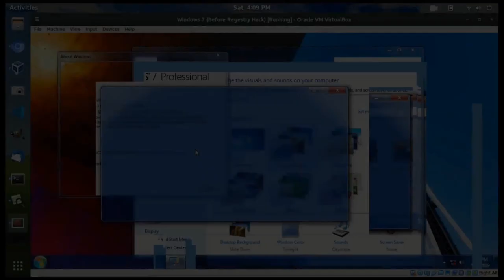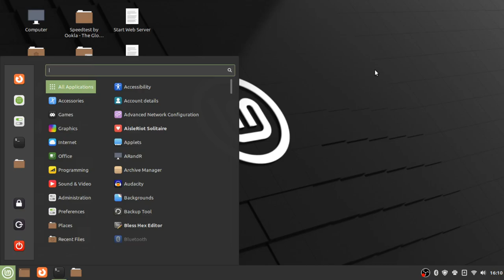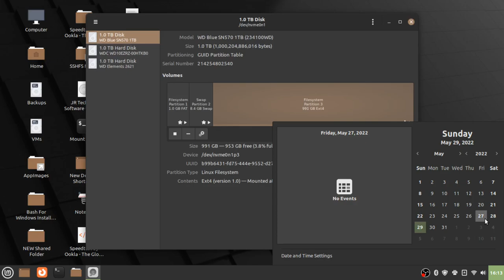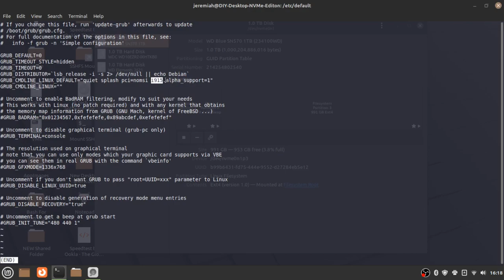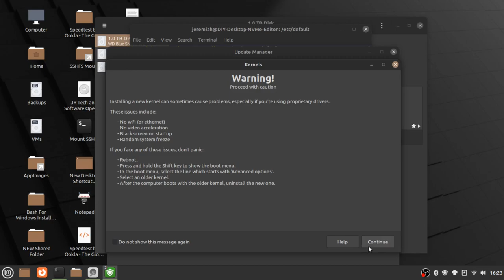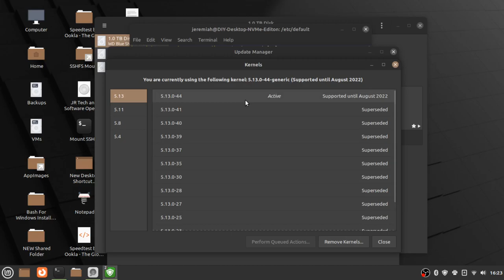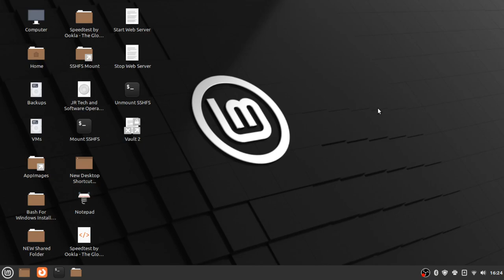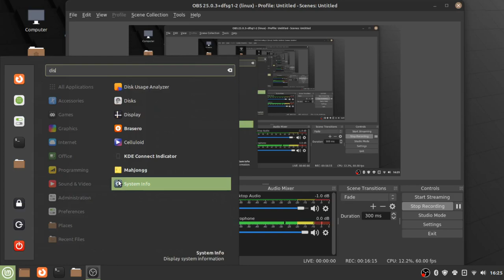An Update to My Computer Situation: NVMe SSD and Linux Trouble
I bought an NVMe SSD for my computer after rocking a spinning Hard Drive. It is defiantly a change, but I don't really regret it and recommend it if you're tired of slower boot up times and just want a peppier system in general.

I've had a lot of trouble the past few days, though, with getting Linux on my system. From Xubuntu 20.04 I went to Xubuntu 22.04 to LMDE 5 to Debian 11, back to LMDE 5, then settling on Linux Mint 20.3. Here's an account of what happened, the issues I faced, and how I got to the working system I have today.